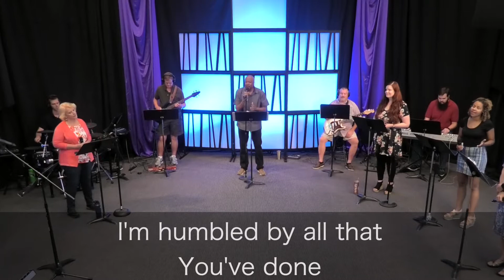Sunday Service | July 5, 2020 | So Great Salvation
Sermon- So Great Salvation
Preacher- Stephen Forcey